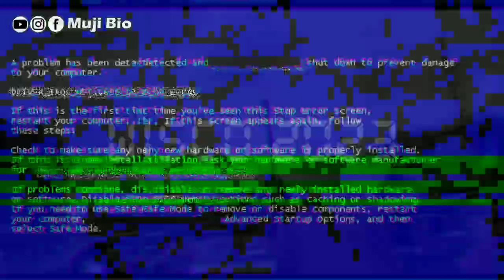LTBB + KARNAVAL WISCO TAHUN 2023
saka Wirakartika Sumsel.